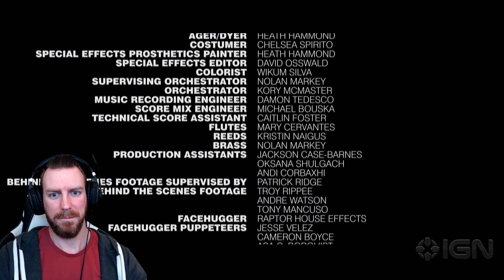Alien 40th Anniversary Short Film (6/6): "Alone" Reaction!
Alien Shorts 6/6

Contains some bad language and blood/light horror etc, so be warned.

Written and directed by Noah Miller, the synopsis for "Alone" reads, "Hope, an abandoned crew member aboard the derelict chemical hauler Otranto, has spent a year trying to keep her ship and herself alive as both slowly fall apart. After discovering hidden cargo, she risks it all to power up the broken ship in search of human life." But the Alien fun isn't over just yet! 20th Century Fox revealed that, to mark the 40th anniversary of Alien, the movie will return to more than 600 theaters for three days only -- October 13, 15 and 16 -- as part of Fathom Events and Turner Classic Movies' yearlong TCM Big Screen Classic Series.

Cheers!